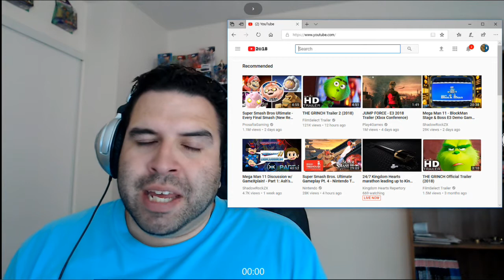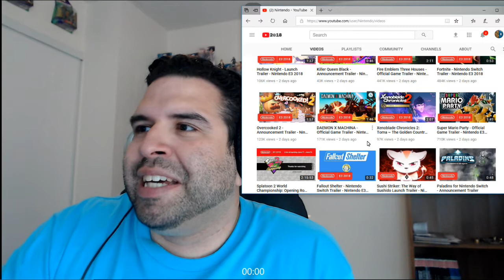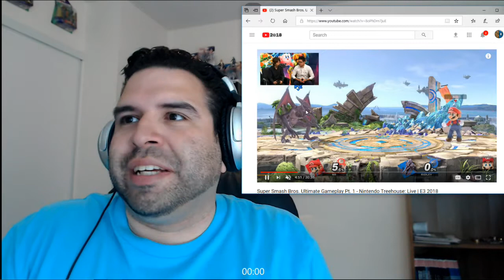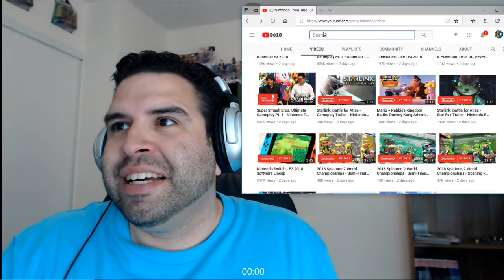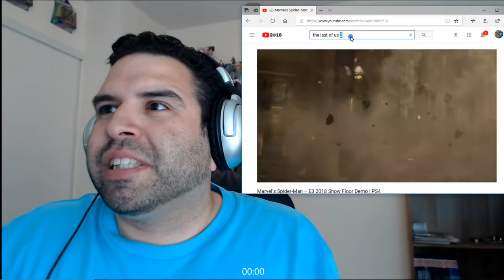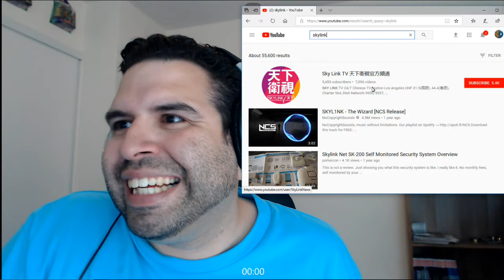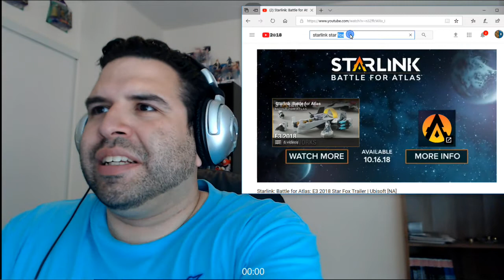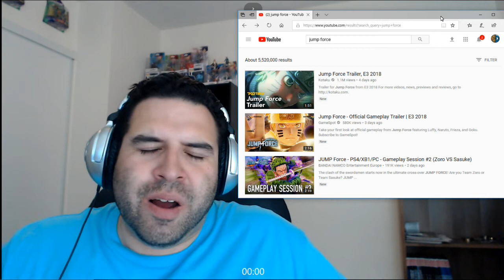E3 2018 Review and Thoughts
E3 2018 is over, we got some cool name game reveals from, Sony, Microsoft, and Nintendo. Some games I'm really looking forward to like Super Smash Brothers Ultimate, Jump Force, and Halo Infinity and others not so much. Check out my thoughts and review of E3 2018 toy see what I liked and did not like about it.